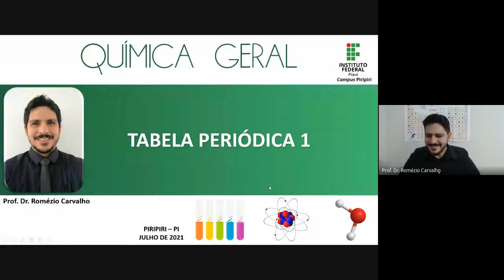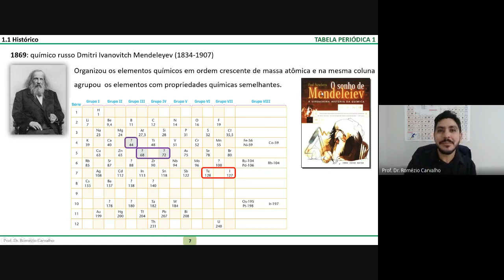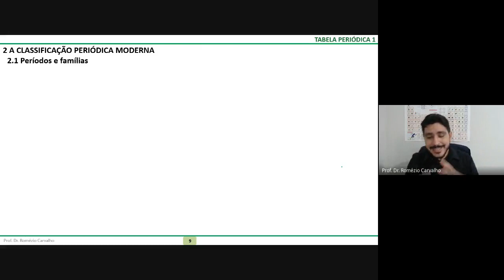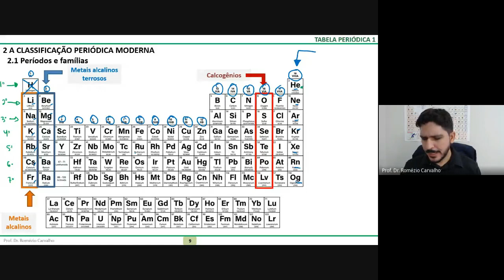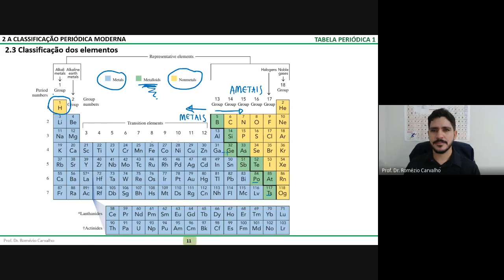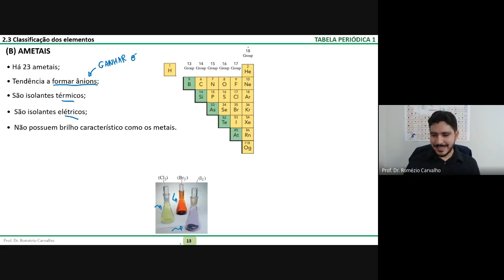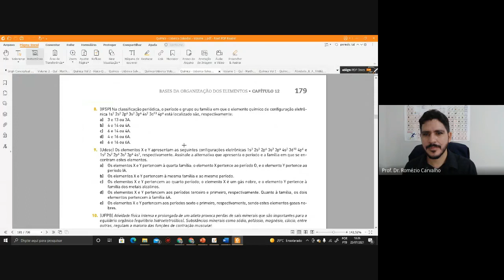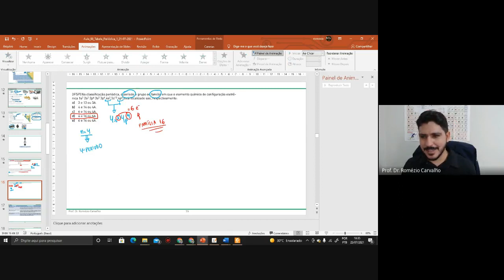QUÍMICA 1 | Aula 08 - A Tabela Periódica 1 - Prof. Romézio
Nesta aula é feita uma abordagem histórica sobre a Tabela Periódica:
- Tríades de Dobereiner;
- Parafuso telúrico de Chancourtois;
- Lei das oitavas de Newlands;
- Meyer;
- Mendeleev
- Moseley
- Família e períodos
- Nome dos elementos químicos
- Classificação dos elementos: metais, ametais e metaloides
- Exercícios